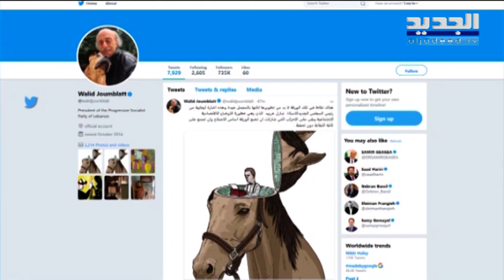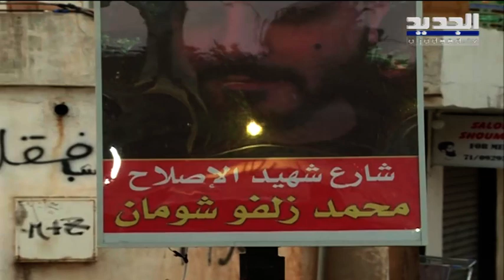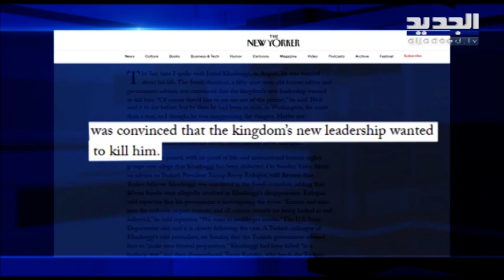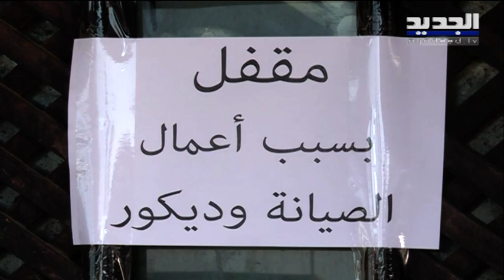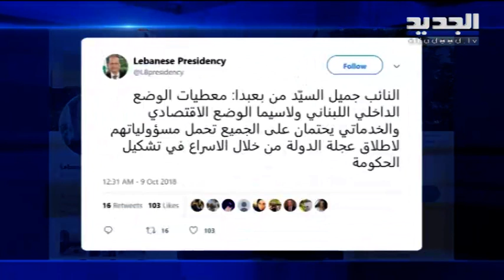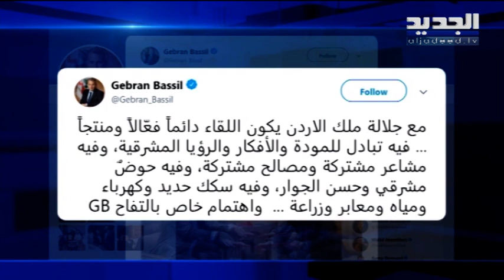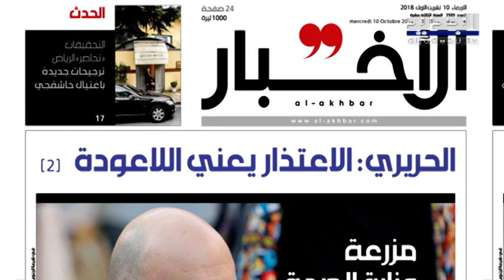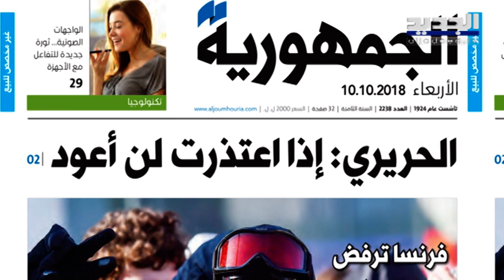نشرة الاخبار الصباحية 10-10-2018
نشرة الاخبار الصباحية ليوم الاربعاء  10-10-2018 مع كلارا جحا من قناة الجديد